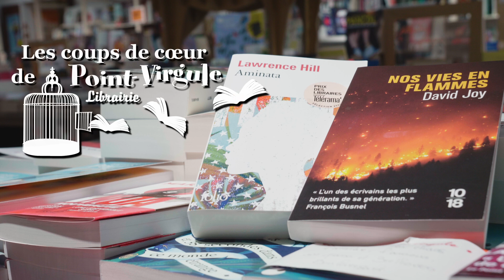Les exclus du rêve américain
Cette semaine, la librairie Point Virgule vous présente deux romans récemment sortis en format poche et qui, chacun à leur façon et à deux périodes historiques très distinctes, mettent en scène des personnages à qui on refuse l'accès au fameux "rêve américain".

- Nos vies en flammes, David Joy, 10/18, 8,90€
- Aminata, Lawrence Hill, Folio, 10,20€